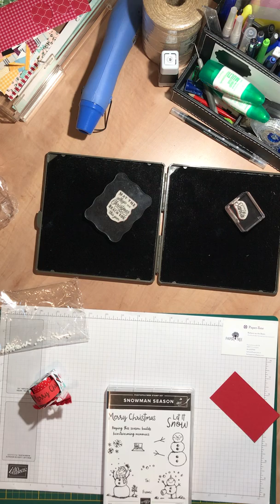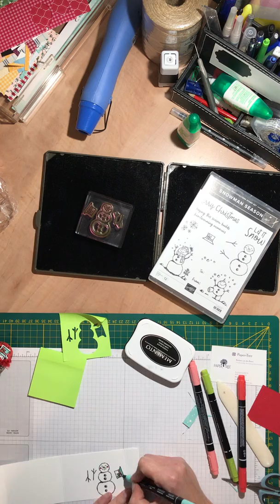Sneeuwpop met waxine lichtjes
Deze schatige rood met witte stippen waxine lichtjes waren het uitgangspunt punt om de verpakking te maken